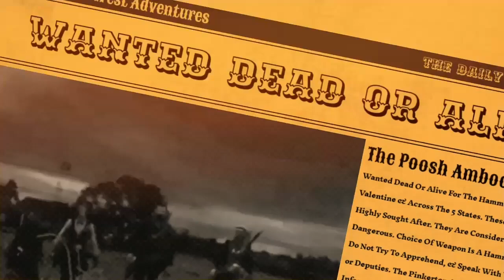Red Dead Online Daily Challenges & Madam Nazar Location ( 5/07) - Rdr2 Online Daily Challenges